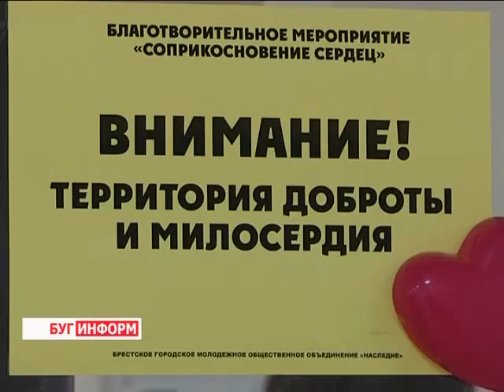2015-01-20 г. Брест. Акция «Наследия» в Дидас Персии . Телекомпания Буг-ТВ.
Акция «Наследия» в Дидас Персии для  детей с особенностями физического развития.
Казалось бы, новогодние праздники уже прошли. Однако, чудеса продолжают приходить в гости к тем, кто в них нуждается как никто другой. Авторами маленькой сказки для детей-инвалидов в этот раз выступили волонтёры молодёжного общественного объединения «Наследие», которое уже не первый год радует брестчан красочными акциями и праздниками. Для ребят они подготовили специальное музыкально-театрализованное представление.